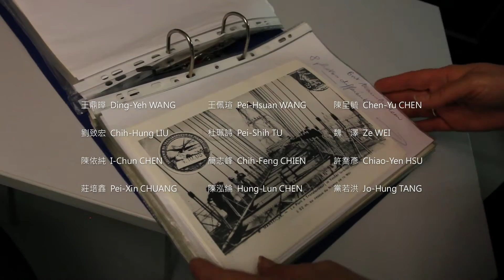北美館│臺北美術獎 Taipei Arts Awards 2016(90")